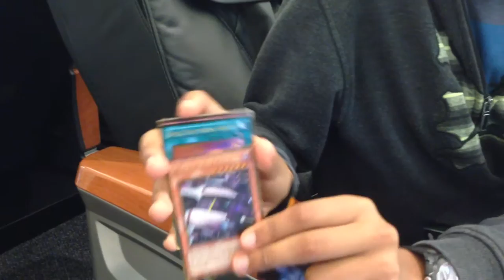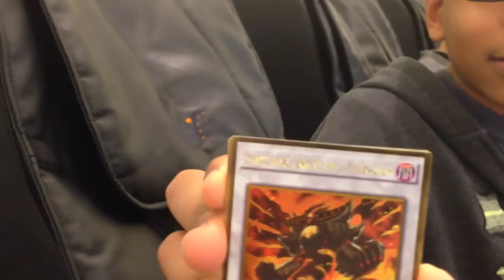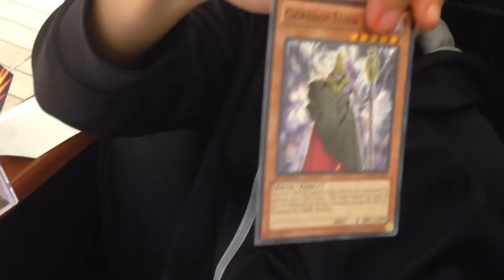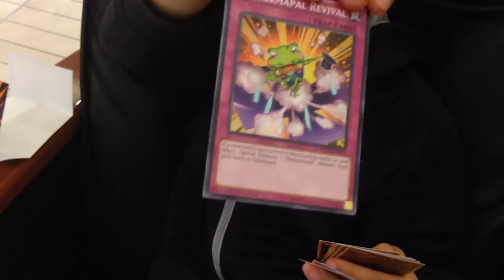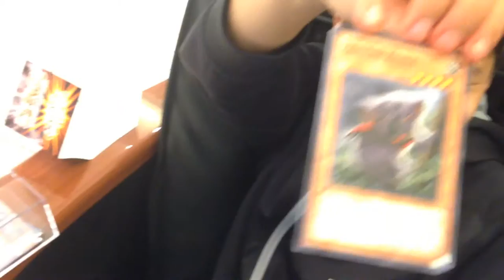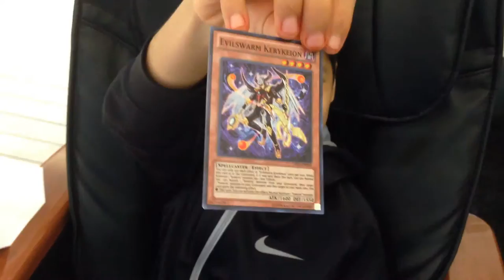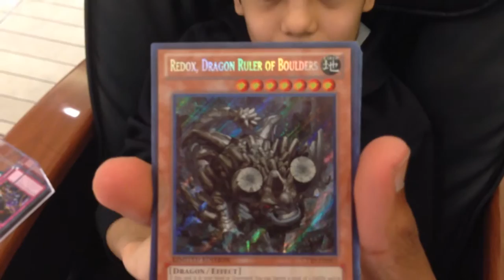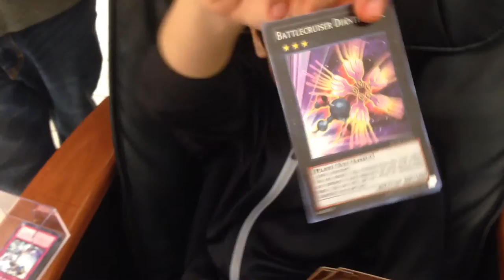Yu-Gi-Oh Card Pack Opening